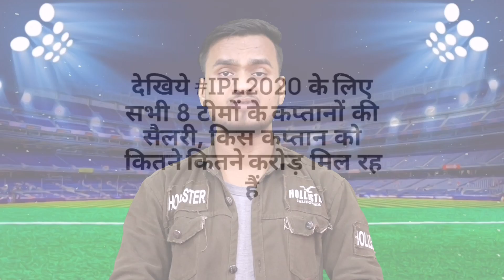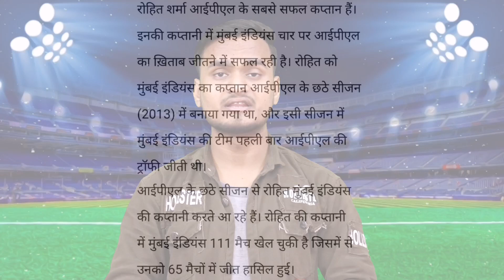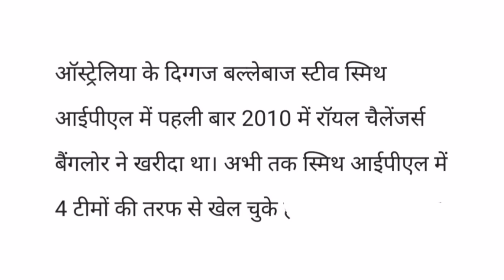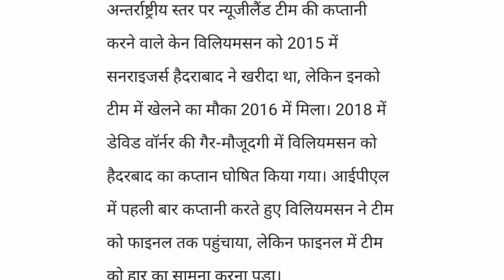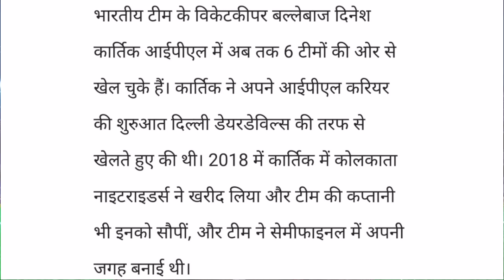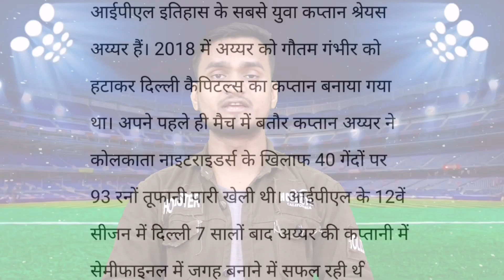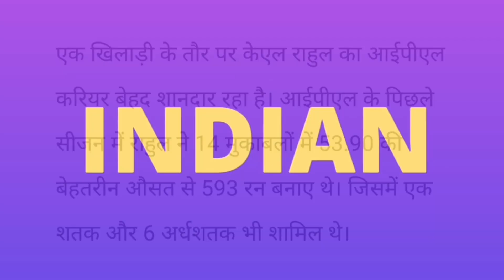IPL 2020 के लिए सभी 8 टीमों के कप्तानों की सैलरी हुई घोषित, देखिये किस किस कप्तान को कितने करोड़ मिले